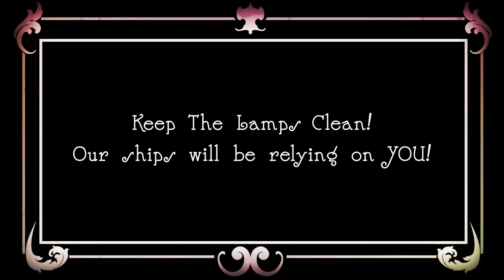The Wickie - Alpha 3, Teaser 2021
From 2021 this is the third alpha of The Wickie, by this point the game was developing some new assets however you will notice I am still very very bad at making trailers.